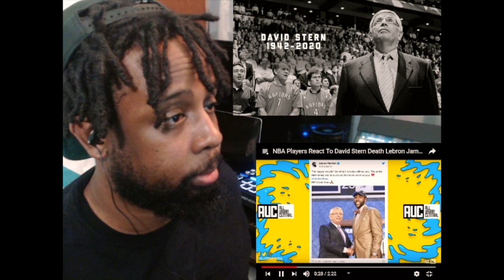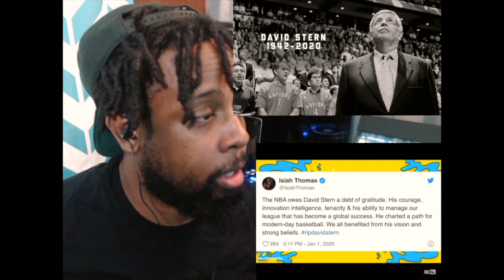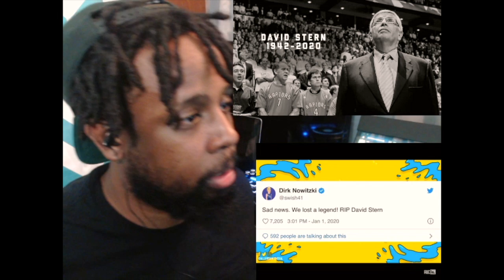News & Reaction: David Stern, longtime NBA commissioner, dies at age 77